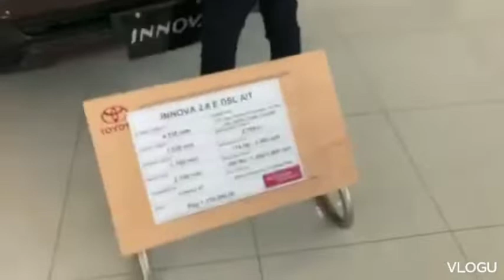Santa Rosa Laguna,Toyota Branch